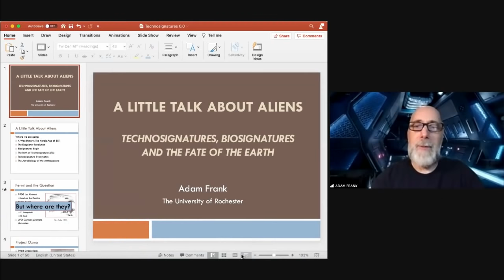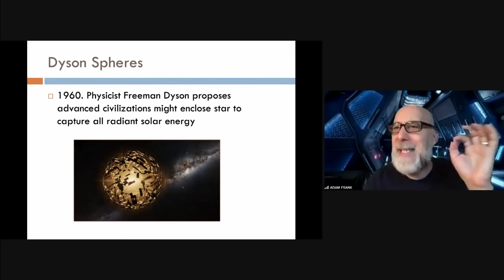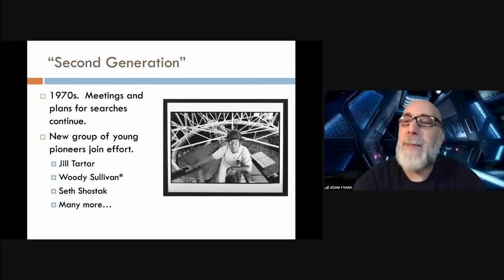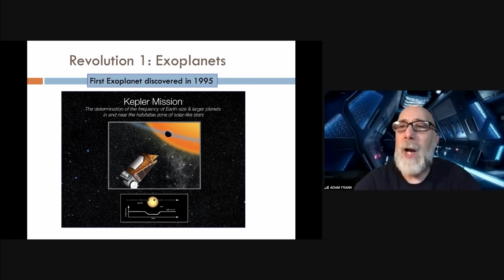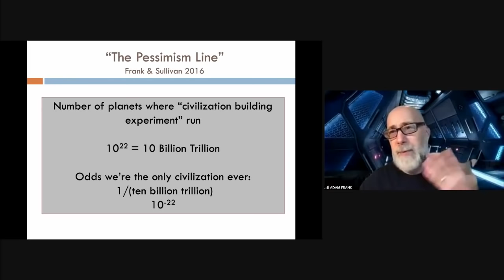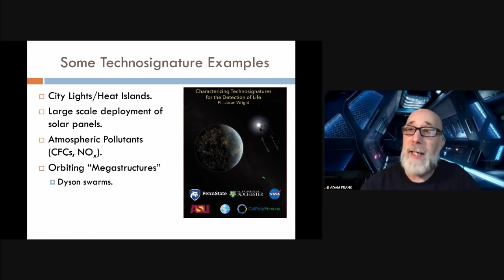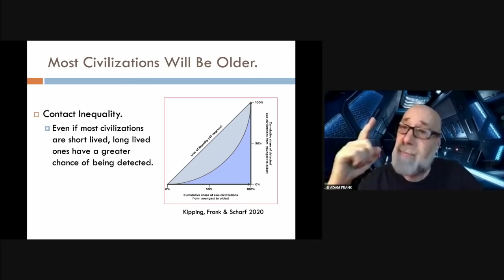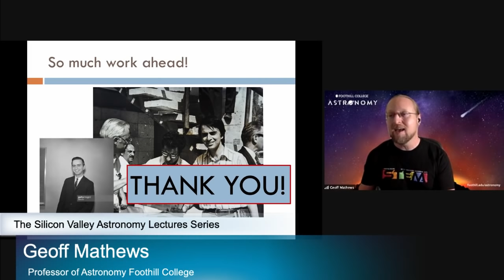A Little Talk About Aliens: Techno-Signatures and the New Science of Life in the Universe.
Dr. Adam Frank (U of Rochester)
Dr. Frank first discusses the history of our search for extra-terrestrial intelligence (SETI), including the Drake Equation, the Fermi Paradox, and the searches for radio messages from other civilizations that have taken place since 1960.  He then explains how new research and funding is expanding our thinking about the ways we might find evidence of intelligent life among the stars.  He focuses on "techno-signatures" -- ways in which we might identify signs of alien technology.  Dr. Frank summarizes the work in papers he has published and the research and ideas of scientists around the world.

Dr. Adam Frank is a leading expert on the final stages in the evolution for stars like the Sun, but his current work also focuses on life in the universe.  His research group at the University of Rochester has developed advanced supercomputer tools for studying how stars form and how planets evolve. His most recent book is Light of the Stars: Alien Worlds and the Fate of the Earth, which won the 2019 Phi Beta Kappa Award for Science. He has written two other books, The Constant Fire: Beyond the Religion and Science Debate, and About Time: Cosmology and Culture at the Twilight of the Big Bang.  He is the co-founder of the blog 13.8 on BigThink.com and an on-air commentator for NPR’s All Things Considered.  He has contributed pieces to the New York Times, NBC, The Washington Post and elsewhere, and served as the science consultant for Marvel’s Doctor Strange.